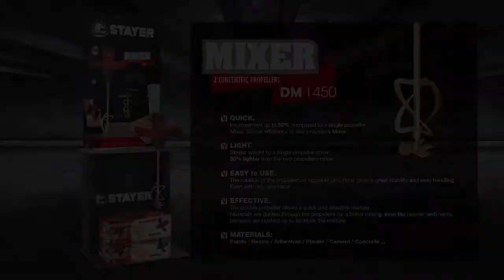Amestecator cu 2 palete concentrice 1450 W DM 1450 STAYER @ ToolsZone.ro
Amestecator cu 2 palete concentrice 1450 W DM 1450 STAYER
sistem inovativ cu doua palete concentrice pentru eficienta si stabilitate ridicata
destinat uzului profesional cu ciclu ridicat de utilizare conform S1
comutator electronic cu 6 trepte de cuplu
corp solid si usor din aluminiu
Caracteristici tehnice:
putere: 1450 W
turatie in gol elice superioara/inferioara: 260-450/350-610 rpm
diametru paleta superioara/inferioara: 140/114 mm
filet arbore: M 18/MK3
lungime arbore antrenare: 600 mm
greutate: 5,0 kg

Dotare standard:
paleta/agitator dubla concentrica MK3/M18 x 600 mm
cutie de transpor anti-soc din PVC